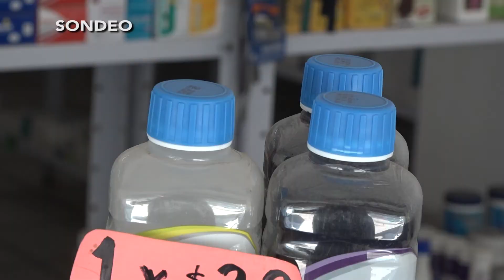I OBRAS CAUSAN MOLESTIAS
Los trabajos que se están realizando sobre los Cuatro Carriles a la altura del pez vela, han comenzado a causar enojo entre los comerciantes que se localizan en esta zona.

Para Meganoticias los afectados dijeron que no es posible que hayan levantado el asfalto y dejaran la tierra suelta, dejando también de trabajar uno o dos días y que ante el paso de los vehículos, se genere una cortina de polvo que les afecta tanto en su salud, en sus locales y en sus productos.

La obra que comprende 5 kilómetros de reencarpetamiento desde la entrada de Salina Cruz, desde sus inicios ha generado molestias sobre todo en automovilistas que tienen que esperar más de una media hora para poder llegar de la subestación de luz hasta el pez vela.

Exigen a las autoridades encargadas de estas obras la pronta culminación de las mismas o bien una solución, ya que, ante la desesperación, sus últimas vías alternas son la manifestación y cierre de la vialidad o el cierre de sus comercios y acciones legales.